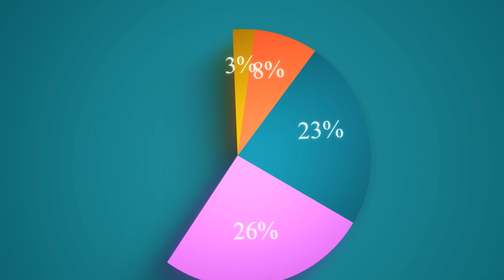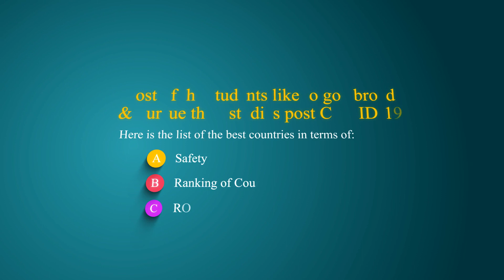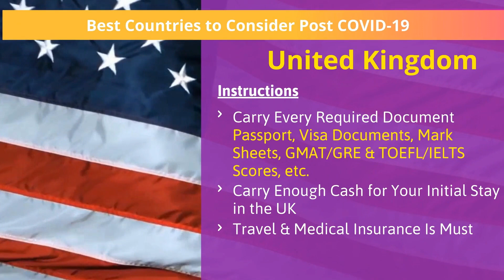COVID-19 Impacts on Studying Abroad [Top Countries | Instructions | Pros&Cons]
Hello! Are you looking for the best countries to study after COVID-19?

In this video, we have shared a list of a few best countries along with the instructions and pros & cons that you must consider.

It includes:
- COVID-19 vs Study Abroad Plans
- Best Countries to Consider Post COVID-19
- Instructions, Pros & Cons Related to the Mentioned Countries

There are many students who planned to study abroad and are planning to go in the near future. But, COVID-19 has ruined their plans, and worrying about the career is quite apparent. Thus, this video helps in understanding the chances of securing a seat in your dream college. And knowing all the pros and cons of your dream country is indeed helpful to make a better career.

You will get to know about the best countries to study post-COVID-19 and things you need to consider before planning to study abroad.
Student Forum is the one-stop destination for students who wish to pursue their studies abroad. The experts leave no stone unturned in assisting students to study in UK, Canada, Australia, etc.